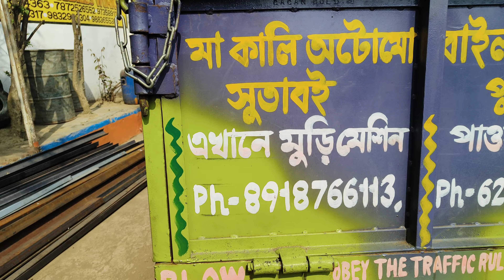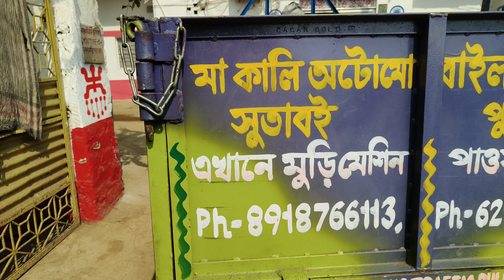Power trilar trolley Available here MAA Kali Automobiles Workshop sutabai kashipur Mo 8918766113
থানা - কাশীপুর
জেলা - পুরুলিয়া
পিন - 723121
পশ্চিমবঙ্গ
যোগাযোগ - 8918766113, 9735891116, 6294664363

थाना - काशीपुर
जिला - पुरुलिया
पिन - 723121
पश्चिम बंगाल
संपर्क - ८९१८७६६१११, ९७३५८९१११६,

Vill+Post-Sutabai
Police Station-Kashipur
Dist-Purulia
West Bengal
pin-723121
Mo -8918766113, 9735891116, 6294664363, 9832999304, 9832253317, 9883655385

khubi dana Roster
power trailer trolley